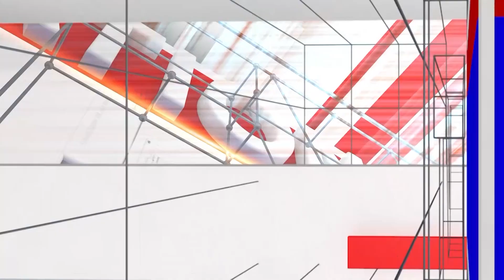Basavakalyan Breaking: ಬಸವಕಲ್ಯಾಣ ತಹಶೀಲ್ದಾರ ಕಚೇರಿ ಮೇಲೆ ಲೋಕಾಯುಕ್ತ ರೇಡ್ | Lokayukta | National TV